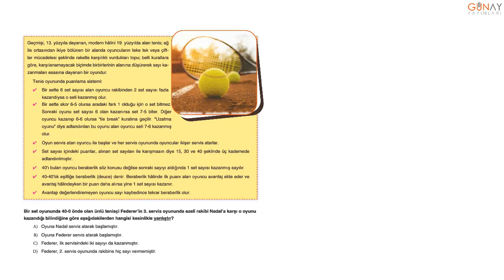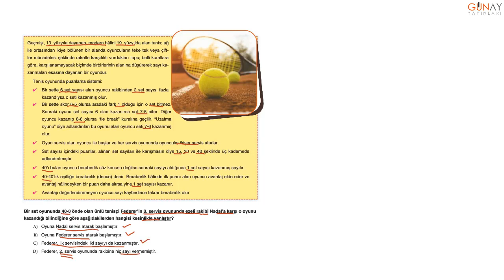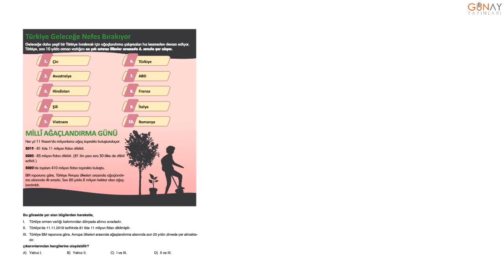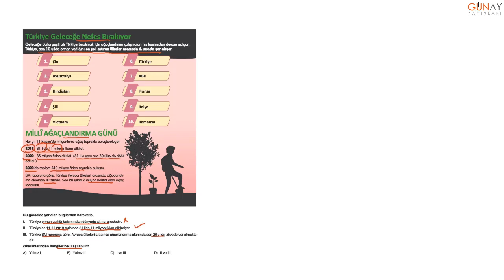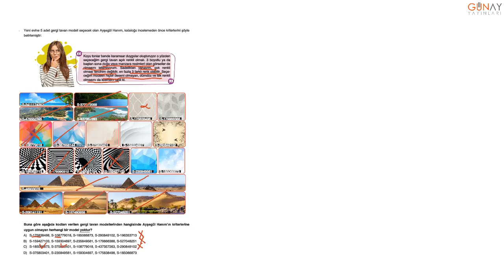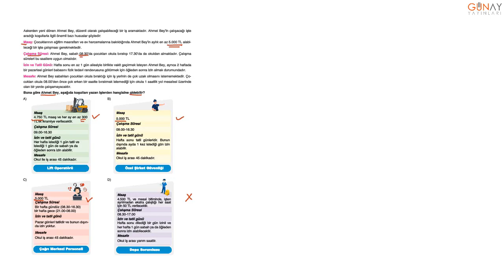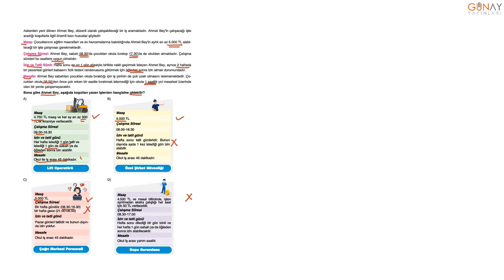Keşfet Serisi 8. Sınıf Görsel ve Sözel Yetenek Grafik Tablo Görsel Okuma Sözel Yetenek Test 3